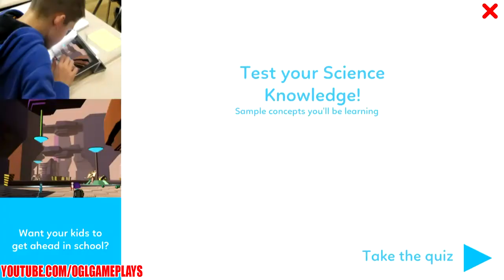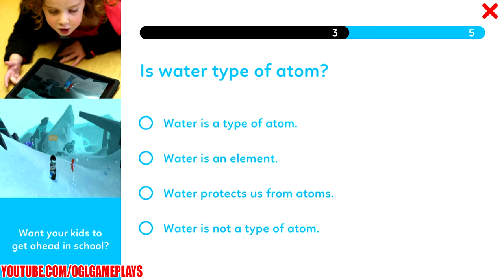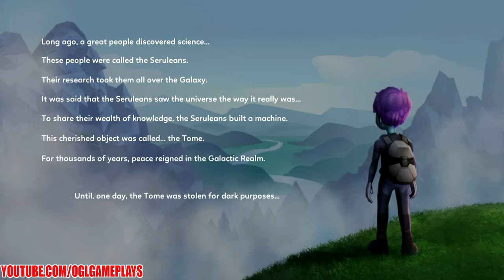Blue Apprentice Android iOS Gameplay (By Galxyz Studios)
Blue Apprentice By Galxyz Studios Gameplay First Look. (Android/iOS/iPhone/iPad)

** This mock letter has been written by Galxyz as a way to explain our product! **

Dear Mom or Dad,

I am still growing, and I don’t know what I am going to be yet. So, I need your help figuring it out!

I really want YOU to try out Galxyz and get it for me. It’s an adventure that makes science fun and interesting. Just try it out and you’ll see. They even give away three episodes for free before you buy more of them (which are cheaper than a coffee!).

I’m pretty sure that this will get me really interested in science!

I hear that scientific thinking is important for everybody, not just scientists. Whether I become a chemist, a lawyer or an artist, logical thinking will help me for life. Galxyz will not only make my science grades better, but it will give me a whole new way to look at the world. I will learn to think critically, and work independently... in the game AND in real life!

I’ll be challenged to solve many interesting problems, like:

What happens to a magnet when you break it?
Is fire a chemical reaction?
And, why does the moon look different at different times of the month?

I also get to play exciting mini-games, that help me understand the material intuitively, going far beyond the concept. I really really want to play Galxyz!

Please make learning an adventure for me!

Love,
Your favorite kid!